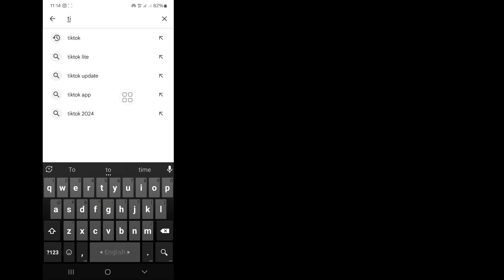Paano i-black ang isang tao sa tiktok | paano i-block ang tiktok Profile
Dito Sa Video na Ito ipapakita ko sa inyo [ How to black someone on tiktok |  paano i-block ang isang tao sa tiktok ] . Kaya panoorin mong mabuti ang video na ito at huwag laktawan ang video na ito kung laktawan mo ang video na ito ay hindi mo masyadong maiintindihan kaya kung anumang problema maaari mo akong tanungin at magkomento sa ibaba susubukan kong lutasin ang iyong problema  kung nagustuhan mo ang video na ito ay paki hit like and Subscribe my channel salamat.🙏